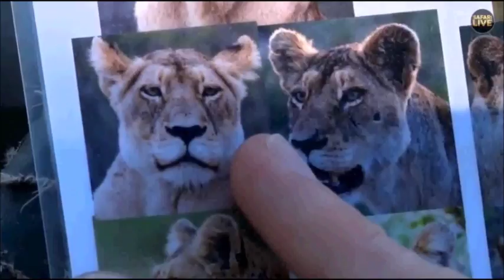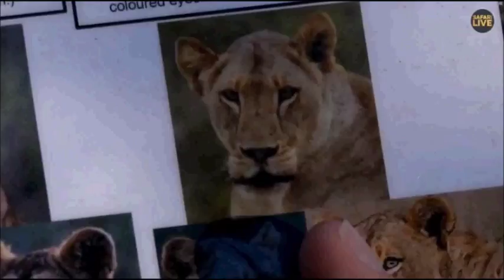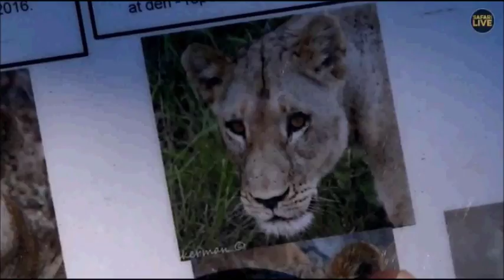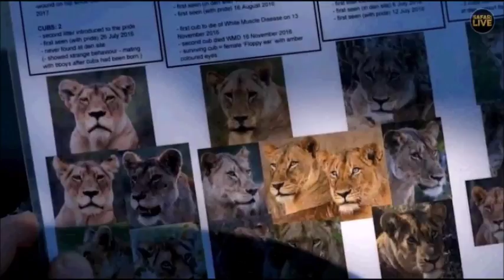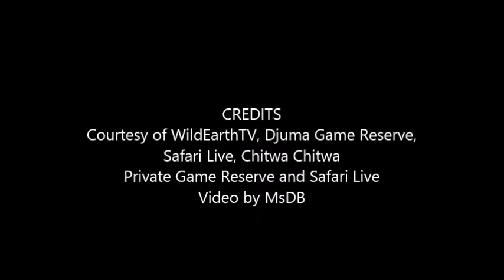Safari Live : The Nkuhuma Pride on drive this morning April 26, 2018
Courtesy of WildEarthTV, Djuma Game Reserve, Safari Live, Chitwa Chitwa Private Game Reserve and Safari Live